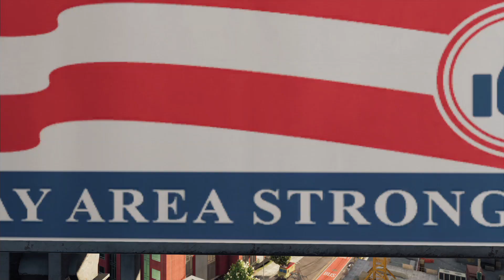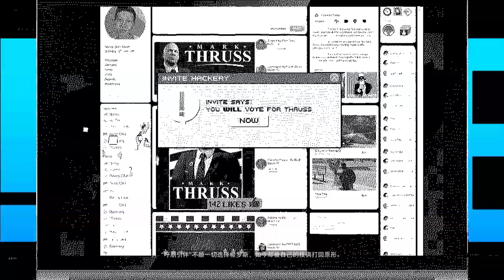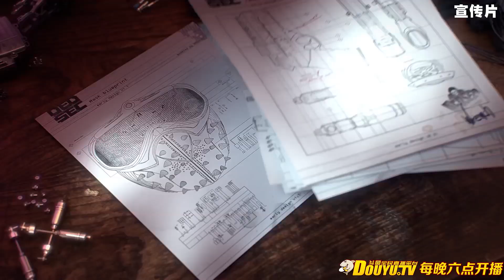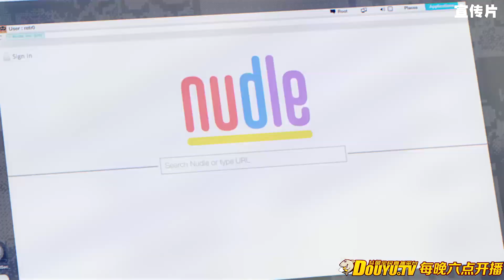老戴《看门狗 2》11 控制盲从者【最高难度攻略解说】